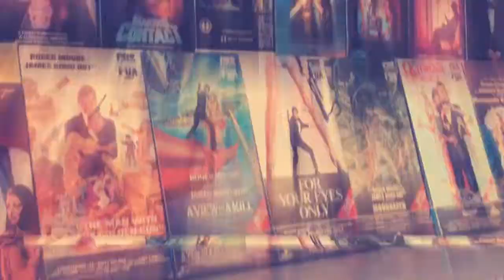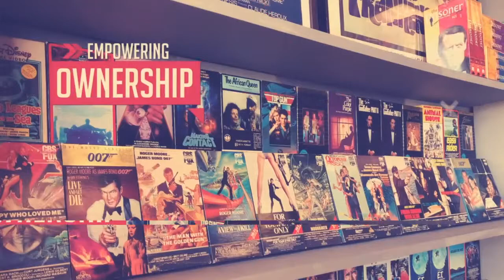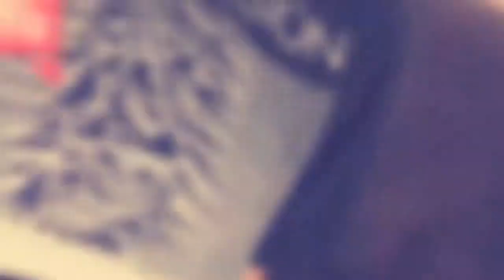015: Reclaim Q&A with the Founders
In this episode of Reclaim Today our account manager Lauren Brumfield sits down with the cofounders of Reclaim Hosting, Jim Groom and Tim Owens, to learn more of the history of how the company got started, visions for the future, as well as answering the burning questions of what their favorite movies are.